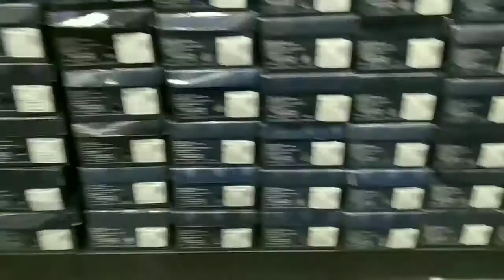Sunday Shopping😃.....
sunday shopping fabricShopping fabric ShoppingStore shopping fun clothing fabric garments suite kurta plazzo marriage Wedding shopping#sandals#mall#market#redtape#embroidery#outlet#marriage#wedding#Georgette#embroidery#Embroidered#Clutch#purse#Party#WindowShopping#Footwear#